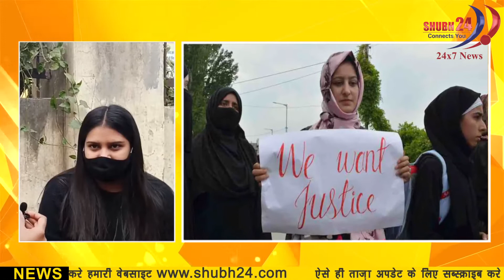निर्भया हत्याकांड के 9 साल : क्या सोचती है जनता ?